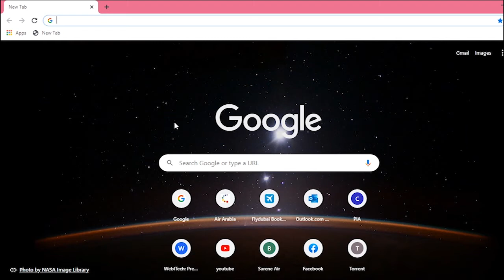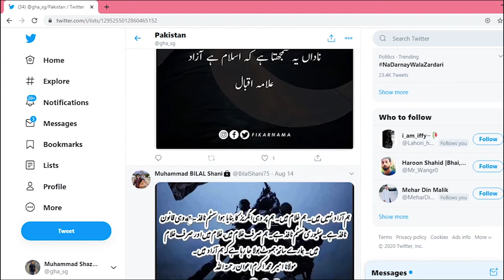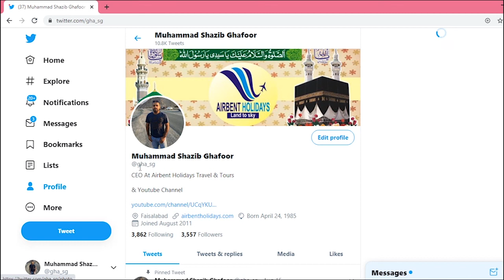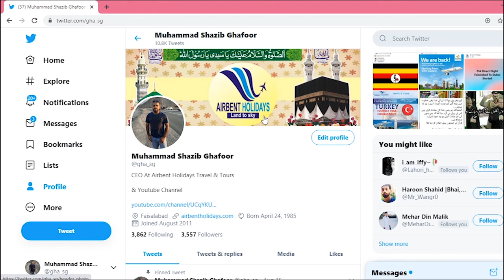How to Create Twitter Lists | How to Make a List on Twitter | How to Use Twitter Lists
Today i am gona show you how to create a list on twitter and how to utilize that list to increase your follower which you can also utilize for different purpose.